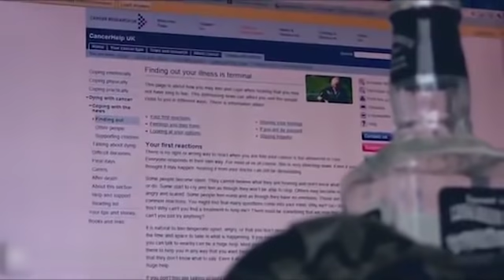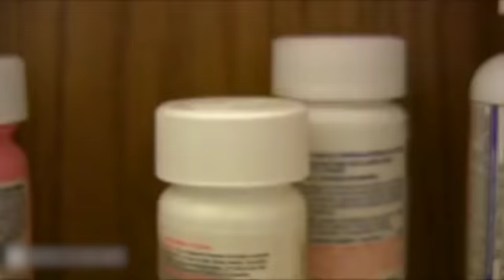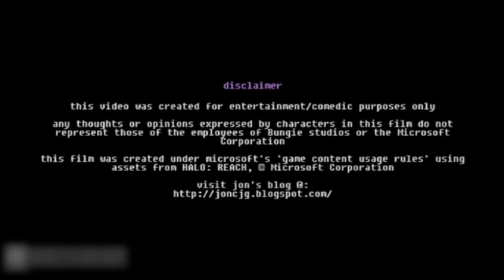Arby 'n' the Chief | S7E03 | "Massive Damage"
Arbiter further searches for ways of coping with his deterioration. Meanwhile, Master Chief pursues the woman of his dreams, Emma -- who merely spoke to him for thirty seconds and sent him a clan invite -- and Eugene punishes a player unfamiliar to him who has been trolling matches and forums poorly, falsely claiming to be a member of Eugene's clan in the process.